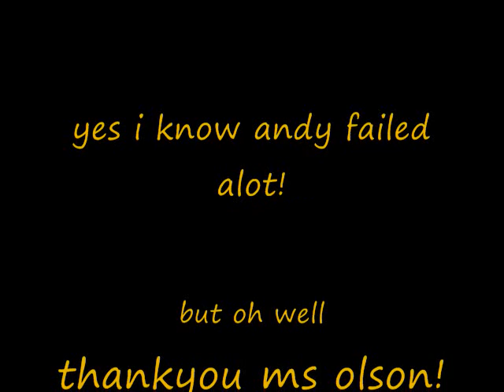Burnsville High School Fuel Session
(: haha ignore andy (short asian one) haahaha